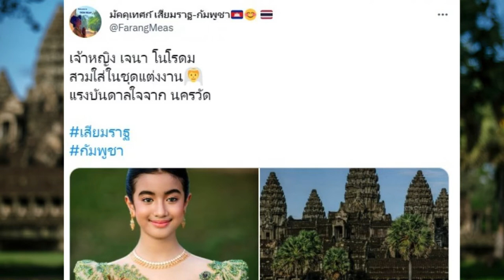ស្រស់ស្អាតណាស់ព្រះនាងតូចនរោត្តម ជេនណា រហូតដល់សារពត៍មានថៃផ្សព្វផ្សាយសរសើរ